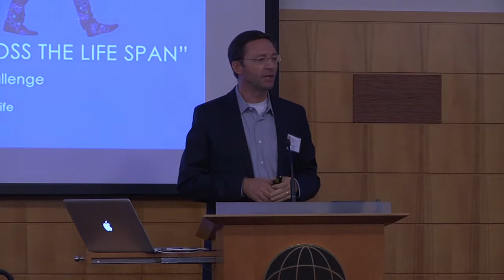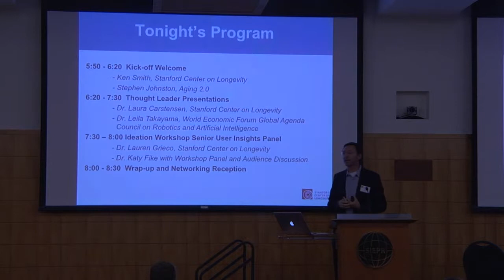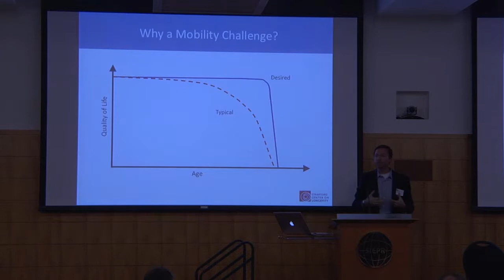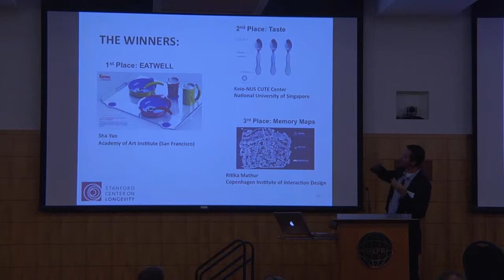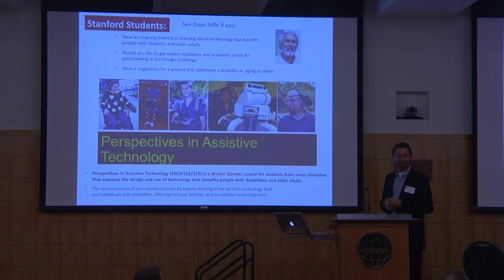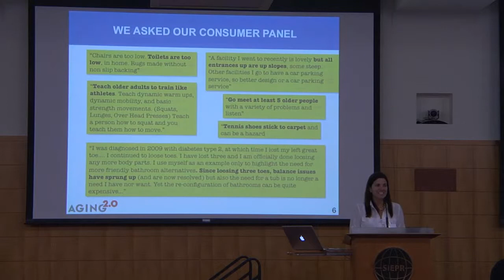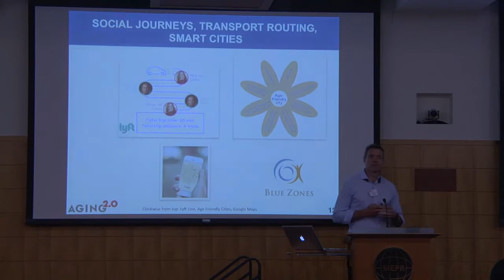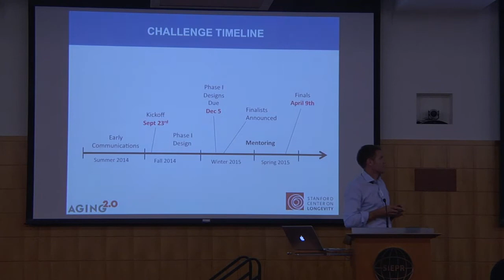Design Challenge Kick-off Welcome